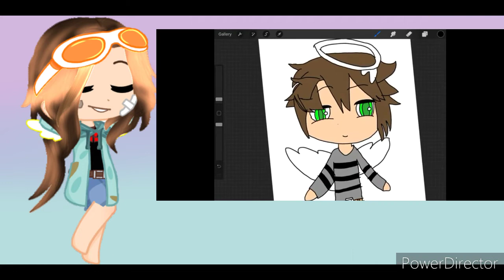FanArt Contest Winners!!(Sorry if you didn't win ;-; )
If you didn't win im sorry!
- if you won please put your prize in the comments( the prize choices were in the description for the contest announcement)